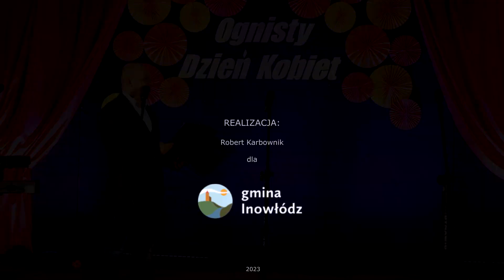Piotr Kamiński w skeczu "Dlaczego wstąpiłem do straży"? | DZIEŃ KOBIET 2023